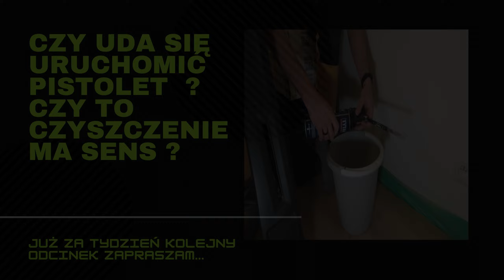CZYSZCZENIE PISTOLETU DO PIANY (1) Próbuję uruchomić zniszczony pistolet zobacz czy to się uda!!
W tym filmie próbuje wyczyścić i uruchomić pistolet
zobacz czy to się uda i obejrzyj jakie są problemy

Jeśli mój film jest dla ciebie wartościowy zapraszam możesz postawić mi wirtualną kawę. Tym drobnym gestem możesz pomóc mi w rozwoju mojego kanału. Dziękuje że jesteś ze mną
Link do wirtualnej KAWKI poniżej

Pianka SOUDAL  cały karton 12 sztuk 280zł SUPER OFERTA !!!